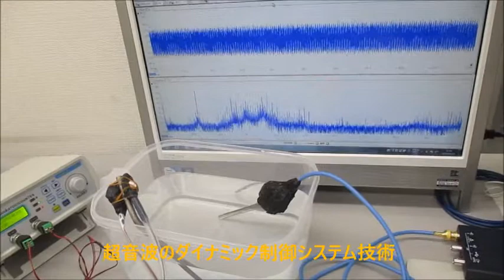超音波振動の相互作用（共振・非線形現象）を発振制御する技術 ultrasonic-labo